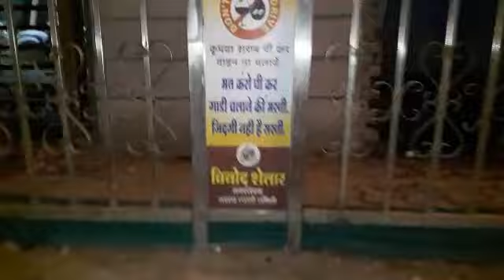31st Night Full Tight(Short Film)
DON,T DRINK AND DRIVE, Someone is Waiting For You. LIFE IS MORE ALCHOHOL.(SAFE JOURNEY)